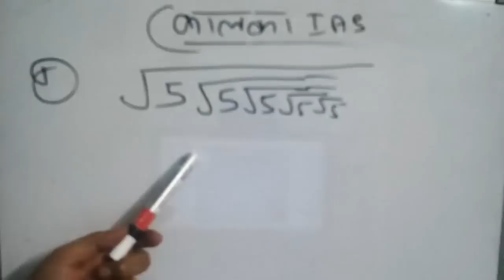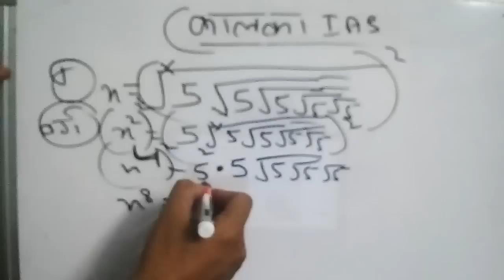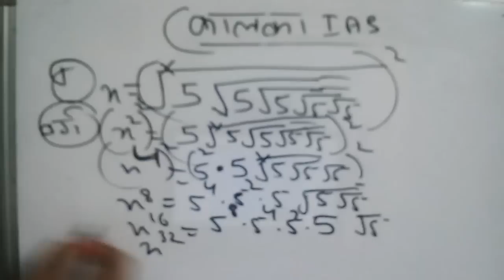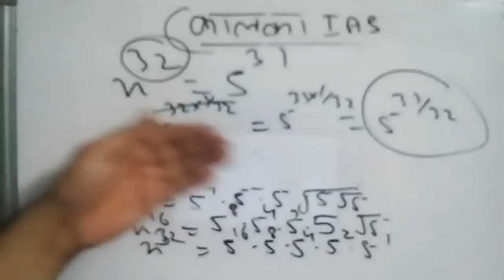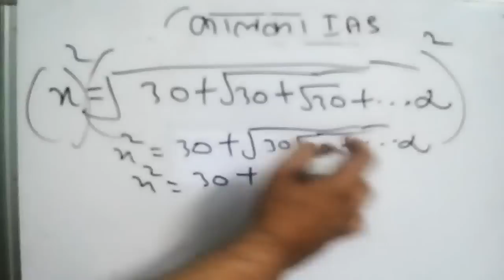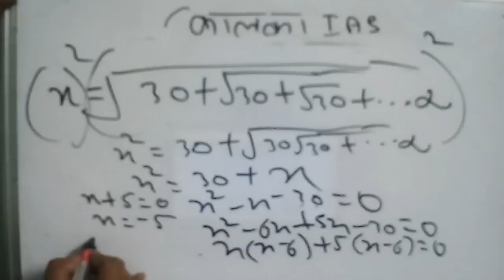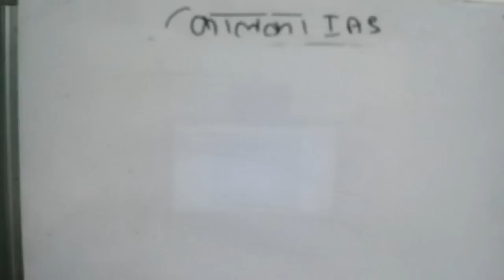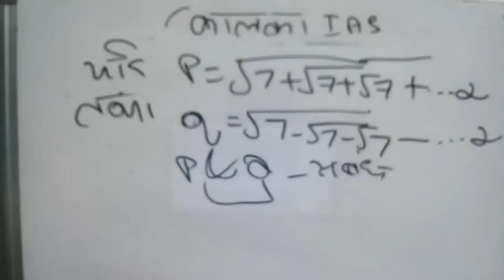गणित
हमसे जुड़ने के लिए आप अपने मोबाइल में Telegram applicaton google play store से डाउनलोड करे, उसके बाद आप नीचे दिए गए लिंक पर click करें आपको हमारी सभी class जो डेमो के रूप में हरदिन 7pm live class दि जाती है वो  मिल जाएगी.  तुरंत  नीचे के लिंक link पर click करे.